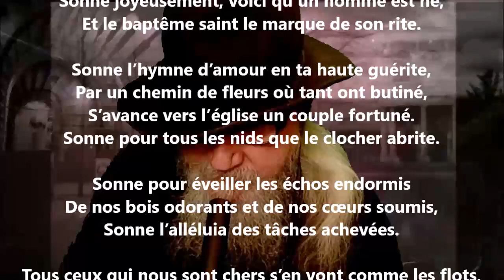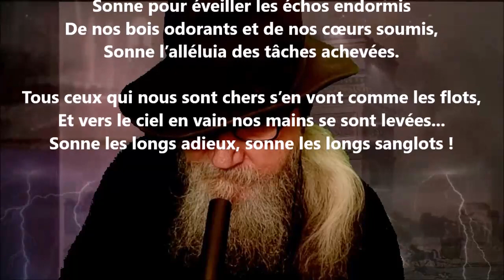La cloche - Pamphile Le May lu par Yvon Jean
1 406 lectures de mes poèmes sur cette chaîne :
Tome 578 complété (cinq cent soixante-dix-huit), publié, juillet 2023...

24 849 poèmes - 570 recueils de publiés - 50 048 pages